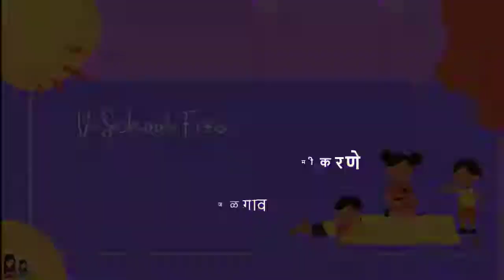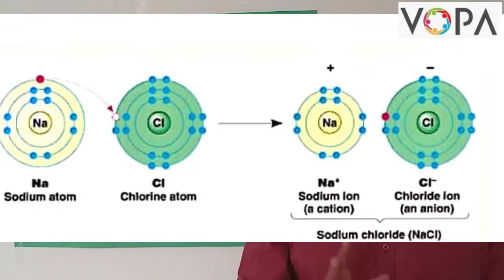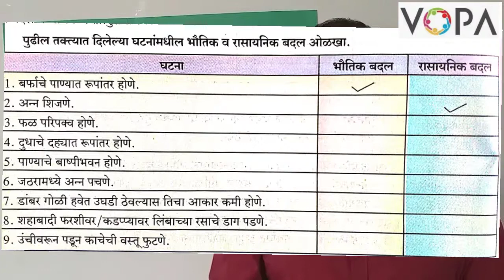10वी | विज्ञान 1 | पाठ क्र. 3 | रासायनिक अभिक्रिया व समीकरणे | V5 | VSchool